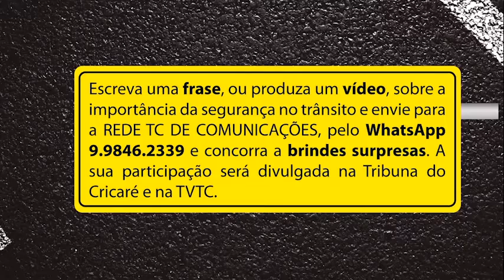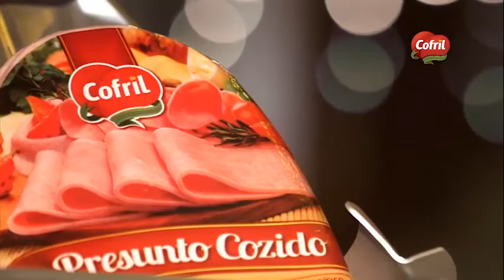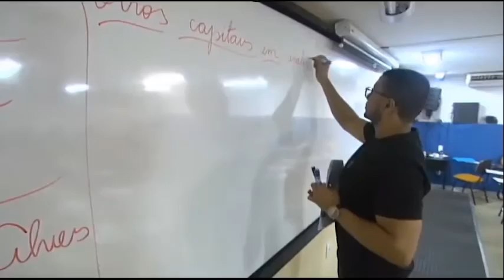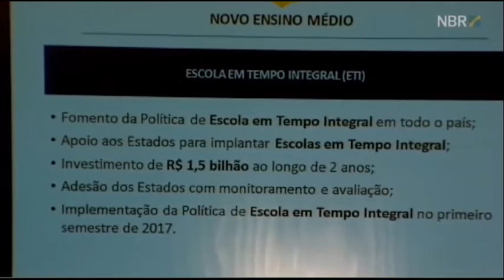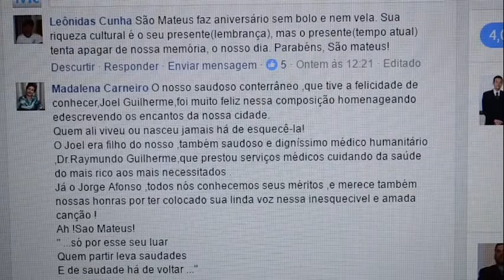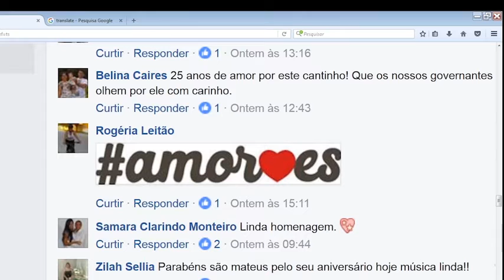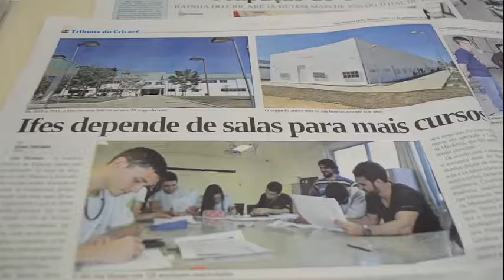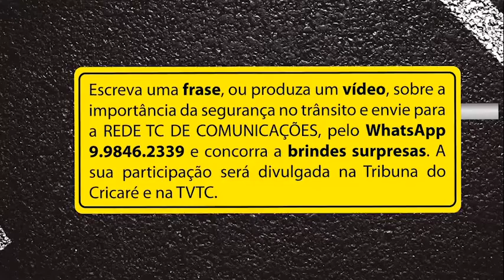Jornal da TVTC 1ª edição 23 09 2016